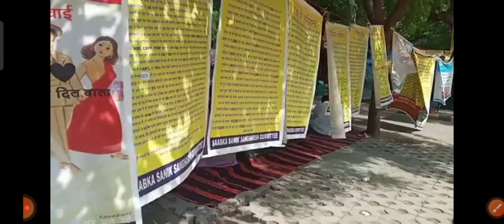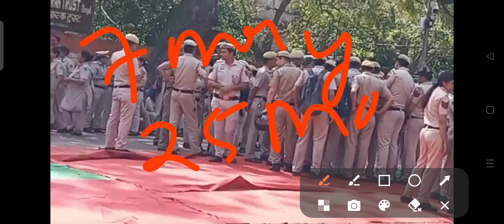Orop latest news 2023,One rank one pension jantarmantar news today,msp latest for defence